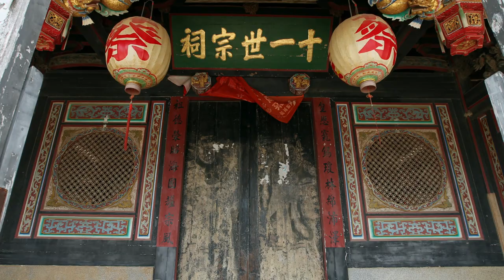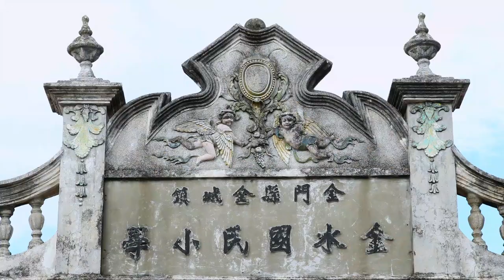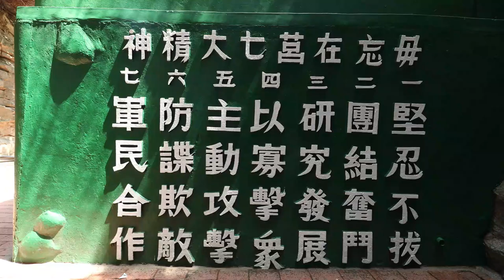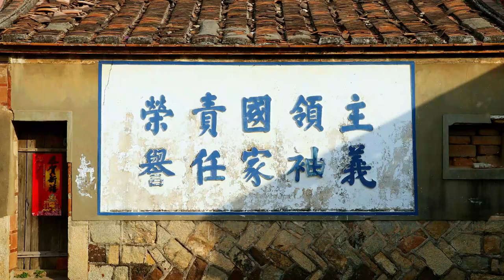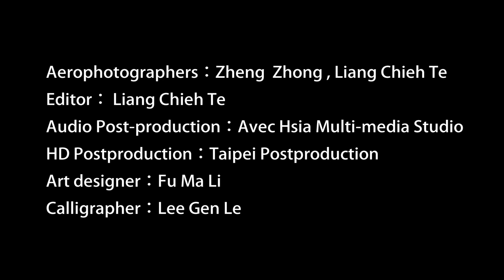Kinmen Island of Wonder English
Facing Amoy,Fukien Province across the Taiwan Strait, Kinmen is located right next to the mouth of the Jiulong river on the southeast coast of Mainland China. Its history can be traced back to the JinDynasty.Over theyears, some of the people who came across the occean here where refugees and some were frontier settlers. Some came to broadcast a culture and some to revive a kingdom. Born out of 1700 years of cultural convergence and frequent wars,the rich heritage of today`s Kinmen blossomed.

Kinmen National Park, which was established in 1995, combines culture from southern Fukien province with the influence of foreign earnings repatriation and a war zone experience. Yet this is still a place where humans and nature are lucky enough to coexist in harmony. Kinmen is a unique and memorable place because of its vital cultural heritage and diversified ecosysterms. Historical memory and respect for life have been able to mingle and develop here.